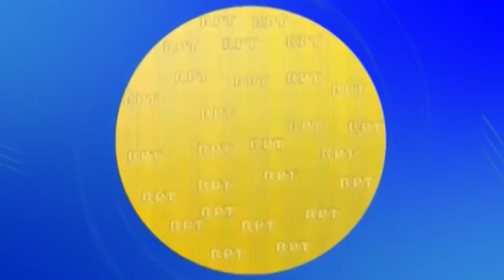Cesarense perdió la vida en Venezuela